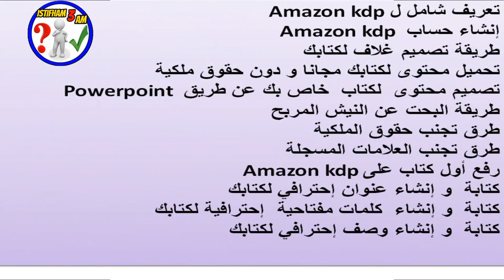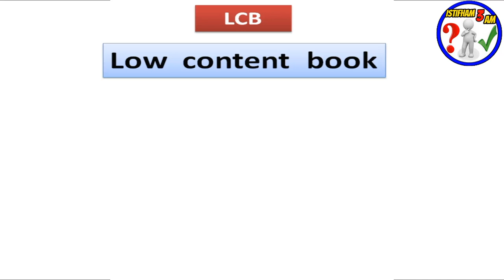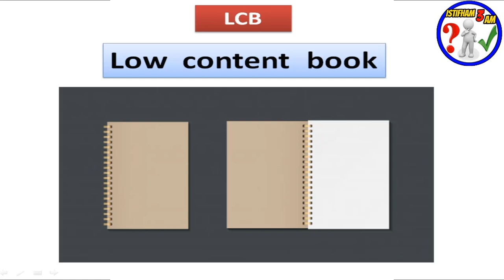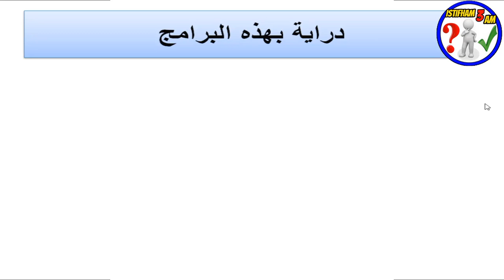ماهو أمازون كيندل(Amazon KDP)؟كيف تبدأ العمل وتربح بدون رأس مال ومادا ستحتاج قبل البداية ؟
► رابط  إنشاء حساب : Amazon KDP

► رابط أمازون لتحميل غلاف جاهز cover-template

للإستفسارات والأسئلة بإمكانكم التواصل معي على هذه الحسابات :
لا تنسى الإشتراك في القناة  :
 shorturl.at/txzS5
لا تنسى الإشتراك في صفحتنا على الفيسبوك :

20 طريقة مربحة (تُحقِّق بين 100$ و آلاف الدولارات):
kdp-arabic
بيع الكتب على امازون
الربح-من-امازون
بحث-عن-نتشات-مربحة